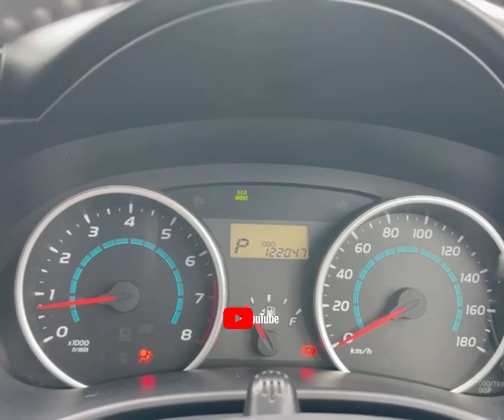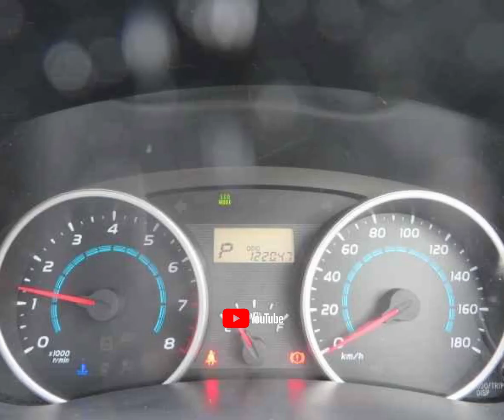RAO-ID 12476 Toyota Wish 1.8s 2010/02